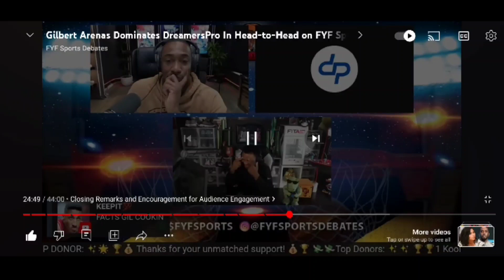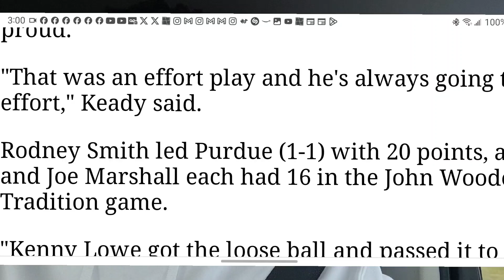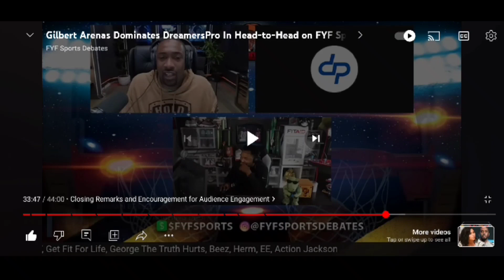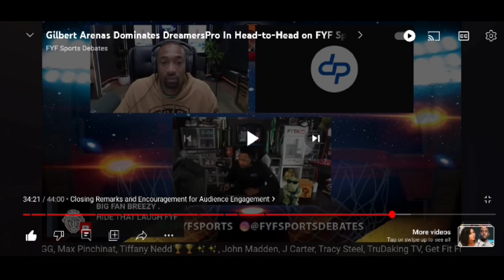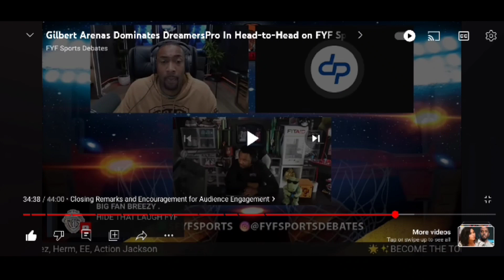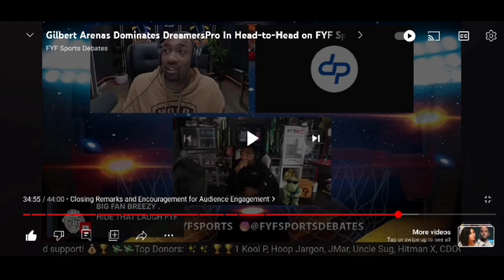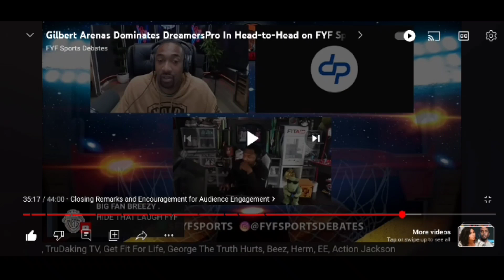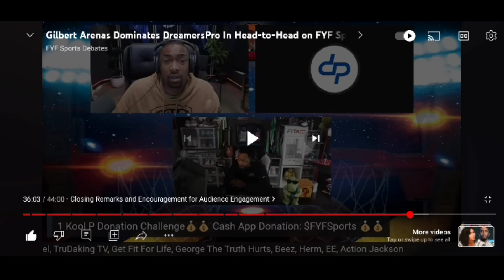Gil Spitting 🔥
Gil talking about standards in basketball and how there were none to define an NBA goat